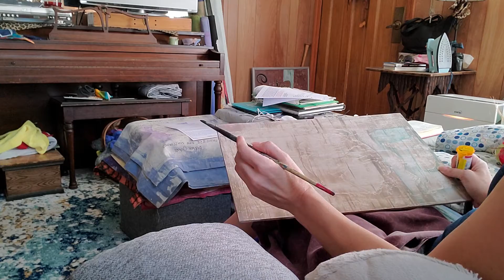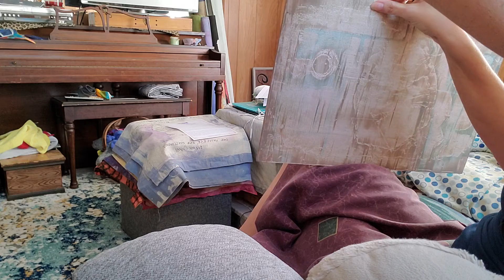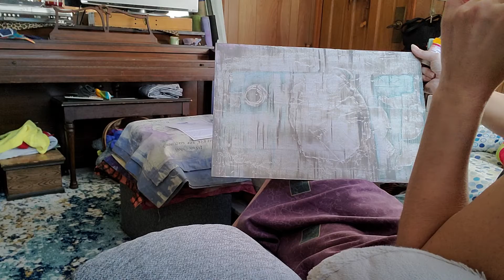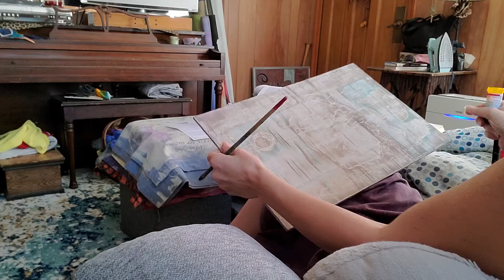Mystic - Art Part 1 - Bottom of a Drawer Series with Mia Savarese. MiaArt2020